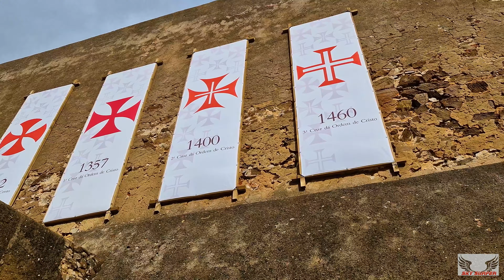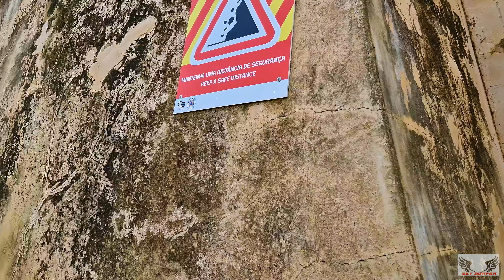PUEBLOS DE PORTUGAL || CASTRO MARIN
Castromarín​ (en portugués, Castro Marim) es una localidad portuguesa perteneciente al distrito de Faro, región del Algarve, con alrededor de 8000 habitantes.

Es sede de un municipio con 299,83 km² de área y 6459 habitantes (2021), subdividido en 4 freguesias. El municipio limita al norte y al oeste con el municipio de Alcoutim, al este con España, al sur con Villarreal de San Antonio (territorio principal) y por el océano Atlántico, al suroeste con la freguesia de Vila Nova de Cacela (Villarreal de San Antonio) y al oeste por Tavira. Limita al este con el río Guadiana que lo separa del municipio de Ayamonte. Ambas poblaciones están unidas por medio del Puente Internacional del Guadiana.

Castromarín es conocido por ser la localidad natal de Lucía Gomes Gonçalves "La Portuguesa", madre del guitarrista Paco de Lucía, quien dedicó a la población su disco homónimo de 1987.

Fuente.

Wikipedia